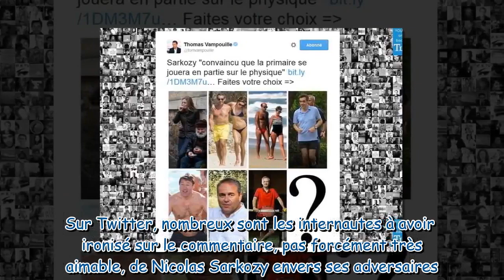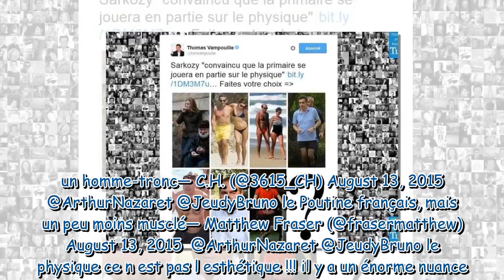La petite phrase de Nicolas Sarkozy sur le physique de ses adversaires amuse twitter